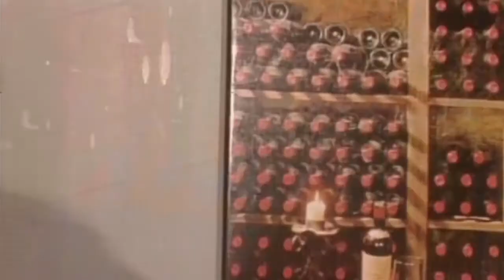Os Trapalhões - Didi e Dedé aposta quem é o mais Macho e o mais Bonito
COMÉDIA BOA